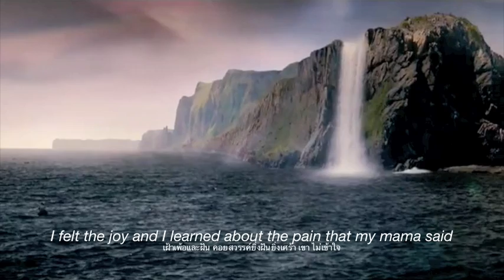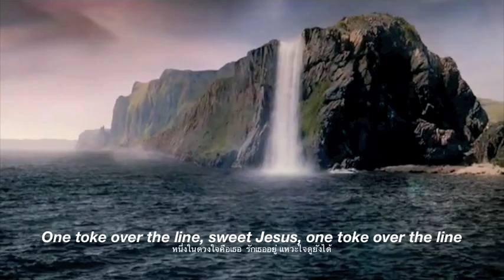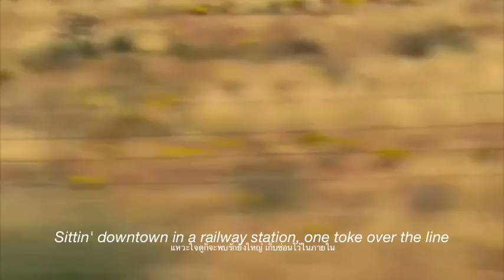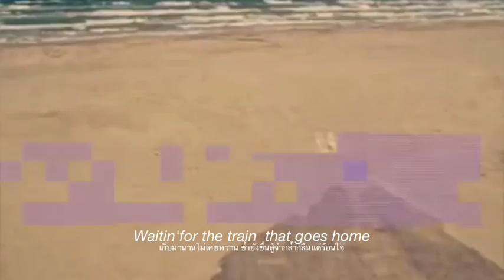Brewer and Shipley - One Toke Over The Line With Lyric